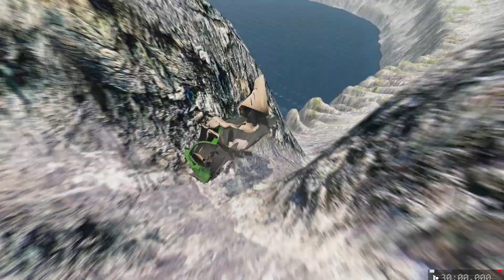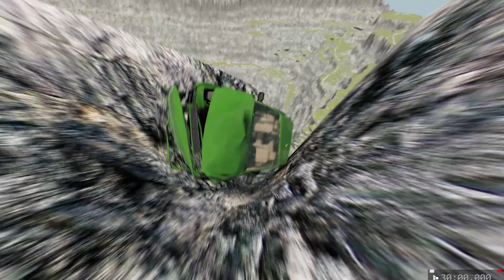Cars vs Leap of Death Realistic Crashes BeamNG drive #83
"Leap of Death Game" in BeamNG.drive catapults players into the epitome of virtual vehicular daredevilry. This custom scenario transcends the boundaries of conventional driving simulations, immersing players in an electrifying experience that combines precision, skill, and a touch of audacity. Set against the backdrop of BeamNG.drive's cutting-edge physics engine, this heart-pounding challenge unfolds in a suspended sky-high arena, introducing an array of daunting jumps, challenging ramps, and nerve-wracking obstacles.

In this adrenaline-soaked quest, players find themselves at the helm of an array of vehicles, from sleek sports cars to rugged off-road beasts, each demanding a unique approach. The Leap of Death Game doesn't just test driving skills; it pushes the boundaries of what's possible in the digital realm, urging players to harness their courage and navigate through a series of death-defying leaps with unwavering precision.

In summary, the Leap of Death Game in BeamNG.drive isn't just a simulation; it's a thrilling adventure that pushes the limits of virtual driving. With its combination of realistic physics, diverse vehicle options, and gravity-defying obstacles, it invites players to embark on a jaw-dropping journey where each leap is a leap into the extraordinary. Strap in, rev up your engine, and take the Leap of Death – a ride like no other awaits for those who dare.

The author of the video did not pursue the goal of comparing the brands of car manufacturers or car models from real life, the video was created exclusively as entertainment content from the gameplay of a computer game!

The author of the video bears no responsibility for possible coincidences of situations, objects, cars or tracks, the plots of the videos are completely fictional and cannot be taken as a call to any action! All videos on this YouTube channel are created solely for the entertainment of viewers, and do not pursue the goals of degrading rights and freedoms!

All cases and scenes from the video are fictional and have no real-life action guide, it is just a demonstration of the gameplay of a computer game for the entertainment of the audience.

Not to repeat any stunts and scenes in real life!!!

Thank you very much for watching the video, for your likes and subscription.